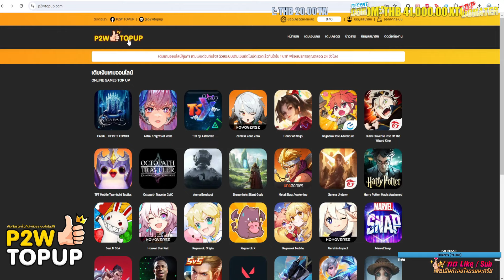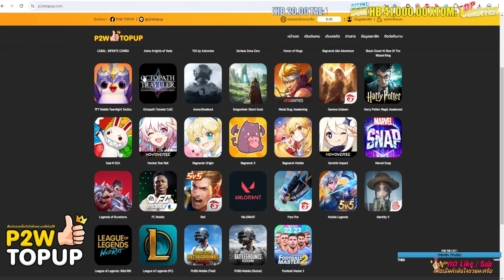แนวทางการลงดันแจเขียว 6 เวฟ "แบบละเอียด" Force Gunner | Cabal : Infinite Combo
เติมคาบาลแบบได้โบนัสเพิ่ม10% ได้เยอะกว่าเติมเอง เติมไว 24 ชม. ปลอดภัย 100%
Line: @p2wtopup (มี@ข้างหน้าด้วยงับ)
ฟาร์มแบบ AFK 24/7 ด้วย UGphone
หรือกรอกโค้ดแนะนำเพื่อรับเพชรลด35บาท/ต่อเวลาฟรี !! : zrczrc
Cabal : Infinite Combo
เปิดรับสปอนเซอร์อยู่ตรงนี้นะครับ 💜
ฝาก IG ด้วย
: _cornr